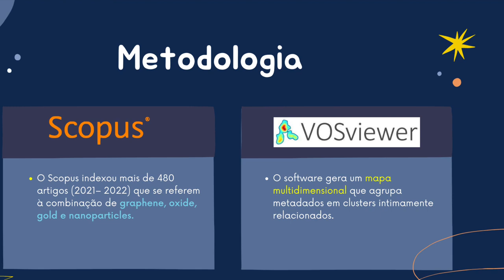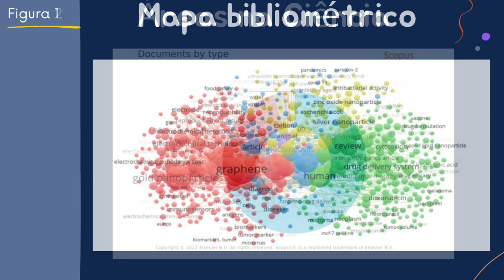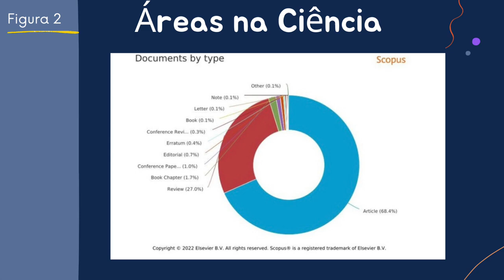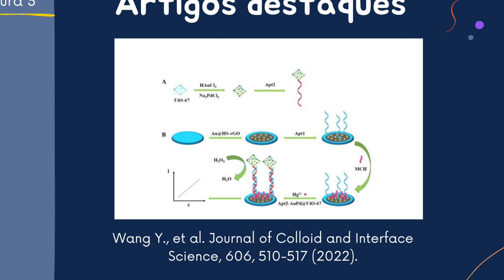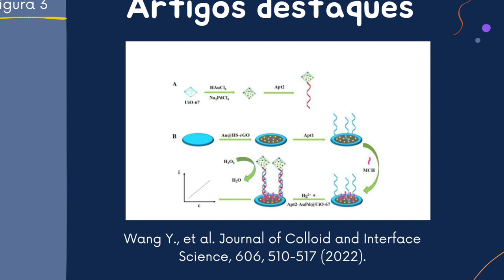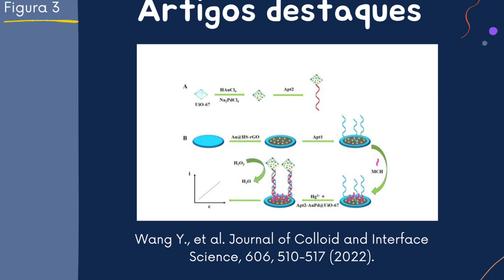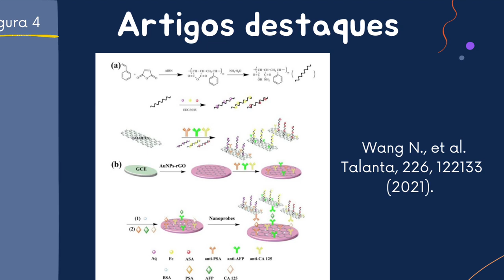Produção de nanopartículas de ouro e associação com óxido de grafeno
Grande Área: Saúde e Vida
Aluno: FLÁVIA FREITAS LIMA
Orientador: CLAURE NAIN LUNARDI GOMES
Palavras-chaves: óxido de grafeno,
nanopartículas,